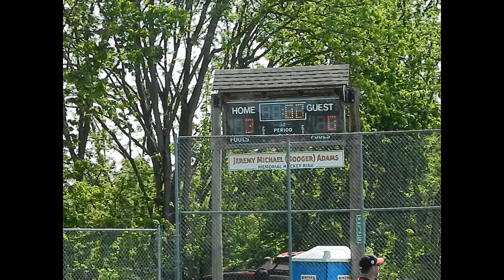Arch's win 1st game of Spring MHL playoffs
Arch's prevails 2-0 in opening game of round one of spring playoffs.